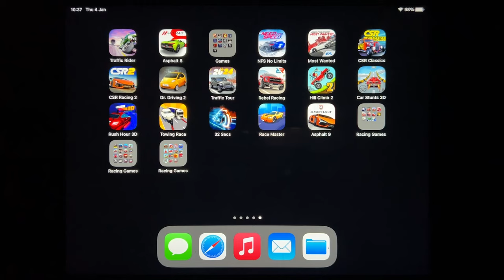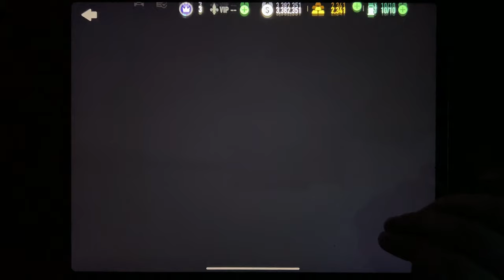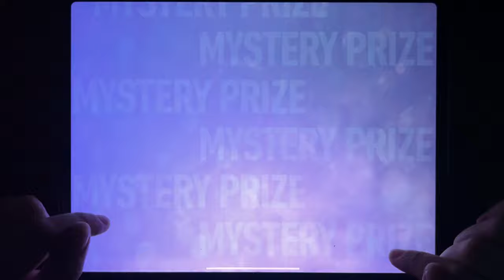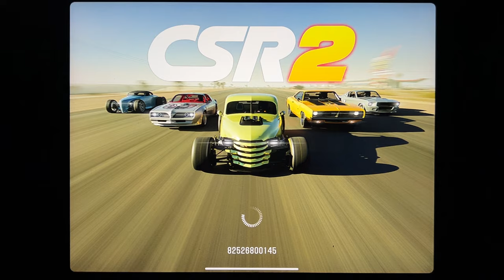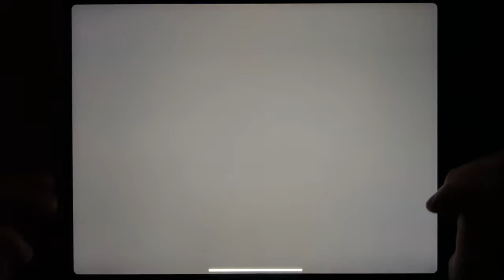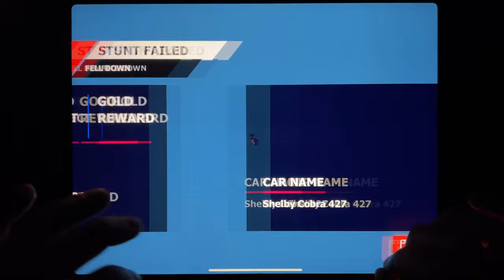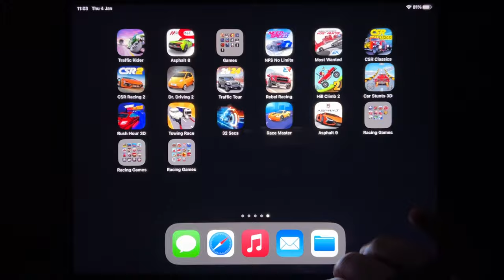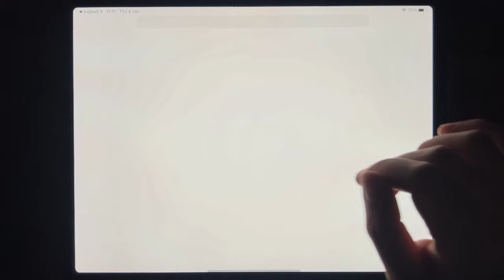Traffic Rider, Asphalt 8, NFS No Limits, Most Wanted, CSR Classic, CSR Racing 2, Dr. Driving 2...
Traffic Rider, Asphalt 8, NFS No Limits, Most Wanted, CSR Classic, CSR Racing 2, Dr. Driving 2, Traffic Tour, Rebel Racing, Hill Climb 2, Car Stunts 3D, Rush Hour 3D, Towing Race, 32 Secs, Race Master, Apshalt 9